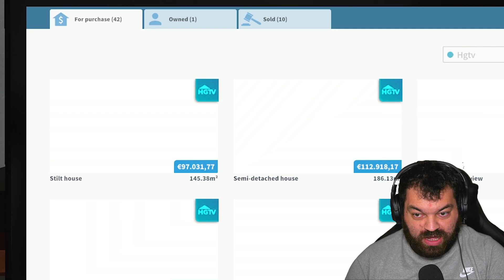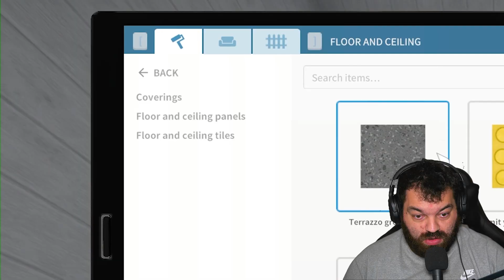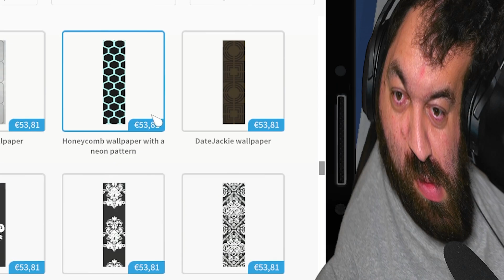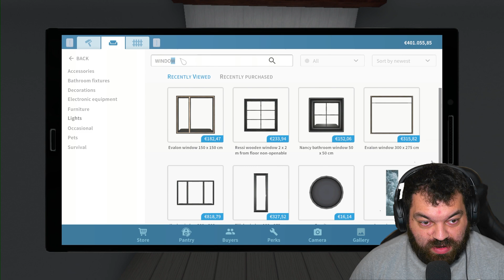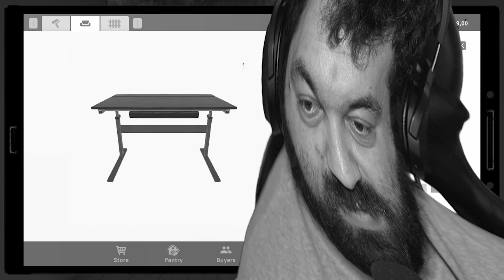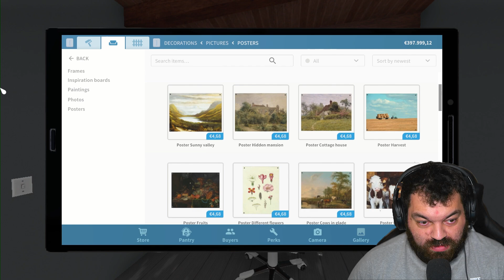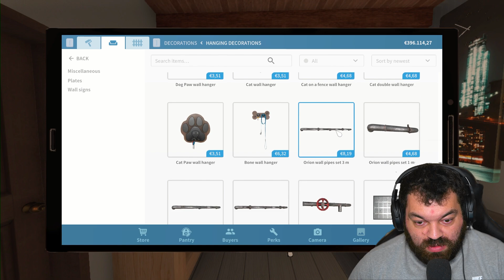ΕΦΤΙΑΞΑ ΤΟ GAMING ΔΩΜΑΤΙΟ ΜΟΥ ΣΤΟ HOUSE FLIPPER